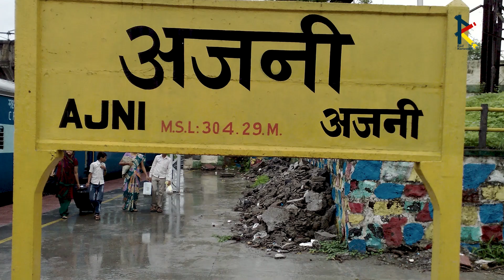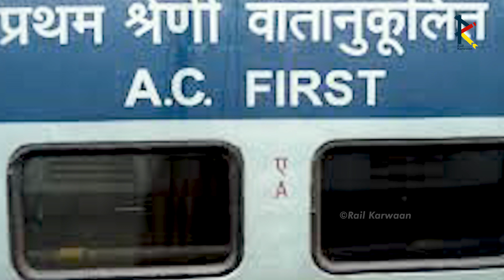Shortest train route - Which is the shortest train route between two stations in India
aaj is video mein hum janenge ki indian railways main Shortest Train Route Kaun Sa hai , toh iss video ko pura jaroor dekhiye aur achha lage toh like kijiye aur share kijiye…

Interesting Facts-
The Shortest and Smallest train Journey of 3 km distance from Bikaner to Lalgarh  Jn
As you aware that the Smallest and shortest Train journey in India is Nagpur to Ajani
and vice versa is 2.8  Km ,
Where as this journey is just 200 meters long  hence it stood second in Ranking,

It is also an amazing  Spectacular and Awesome journey because
the Train runs inside main Market of the Bikaner City which is densely populated area
of  Kote gate The Heart of City

Another interesting fact is this train Travel Consist of  Twin Alco of WDM 3 A of ABR Shed
which were synchronized and makes a stunning sound of Chugging
and Honking which give rise Pleasure to every Alco Lovers  and Rail fans too much extent.

please keep on watching and make a comment on it which thing you like most.
My heartiest sincere Greeting to you.

Do You Know The Shortest And Longest Train Routes And Durations In India?
Which is the shortest train route in India?
What is the shortest train in India?
What is the shortest train route between two stations in India?
What are some of the worst railway routes of India?
Which is the smallest train route in India?
Which is the best train route in India?
Which is the shortest railway line in India?